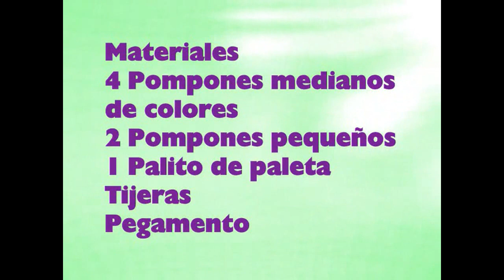Como hacer un gusano / oruga marcapaginas - manualidadesconninos